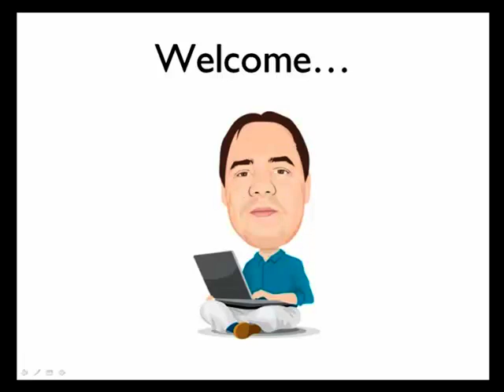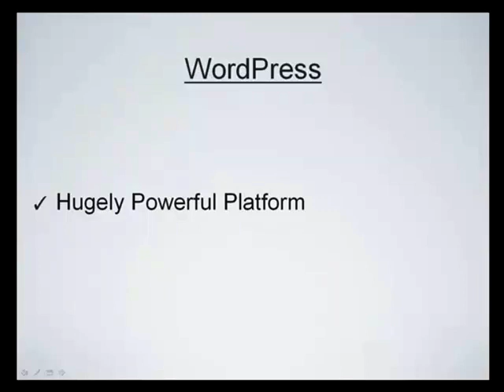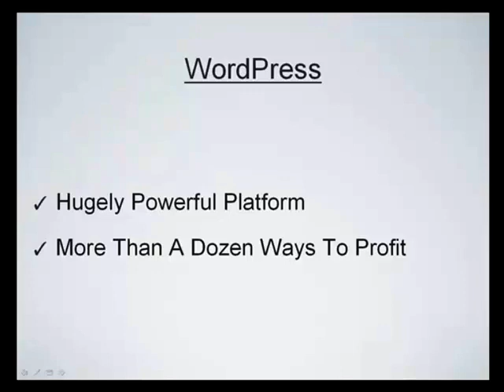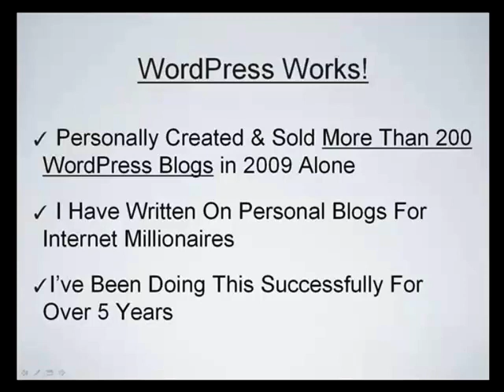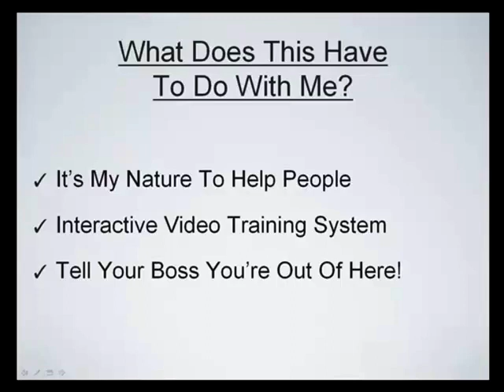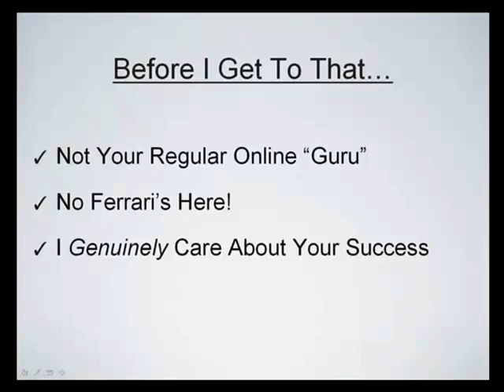Ideas to Make Money With Blogging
Tony Newton and Auggie The Turnkey Biz Geek combine to create a HUGE membership area that will teach you how to earn online with turnkey business niche wordpress websites. Not just the 20 week course by the famed blogging guru Tony Newton, but a membership area that will provide all the tools needed to make money online with wordpress and blogging Sign up at and learn how to earn today.